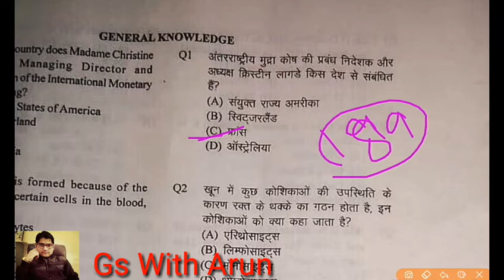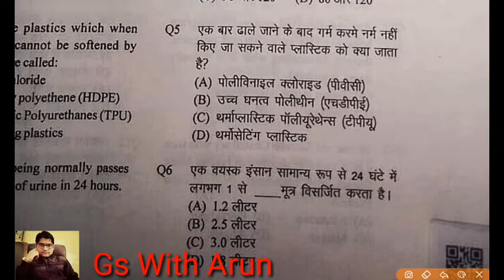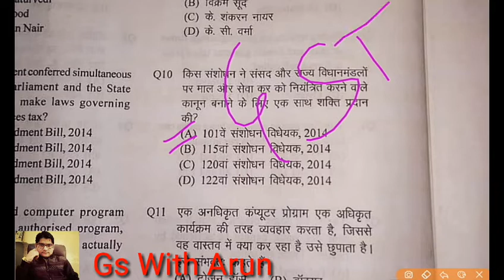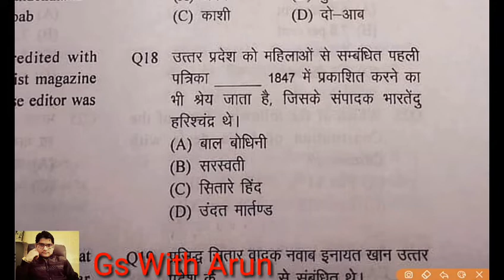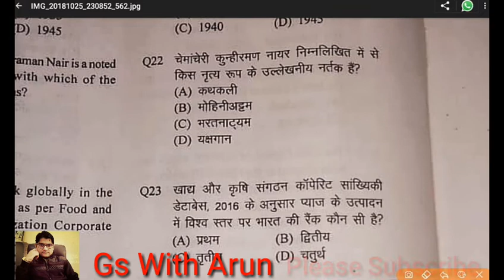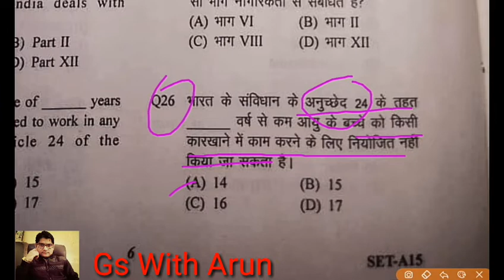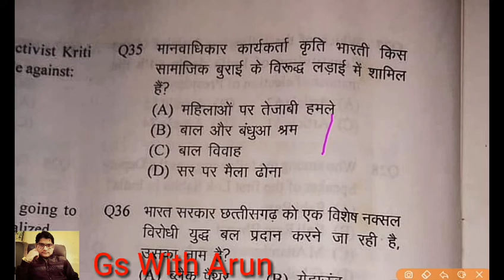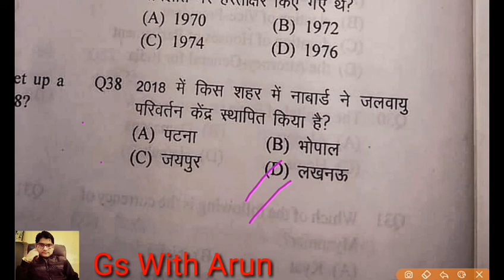U.P.POLICE EXAM Answer Key 25 Oct.2018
उ.प्र.पुलिस परीक्षा का सामान्य अध्ययन का भाग को हल कराया गया है